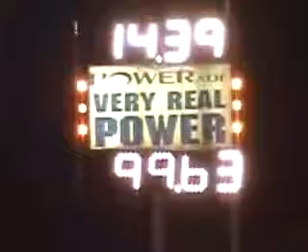Psycho Miko At The Drags 4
Psycho Miko At The Drags With His Corba Mustang In Phoenix